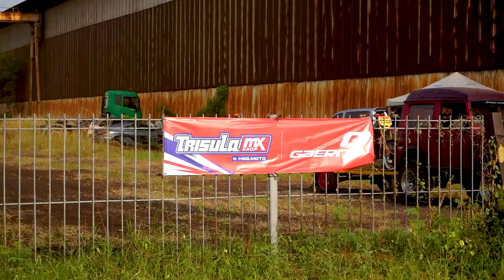Event BOS GTX 4 FUN 2023, sesi Latihan Bebas dan Final Race Bebek Modifikasi Open Juara 1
Sesi Latihan Bebas dan Final Race Kelas Bebek Modifikasi Open Event BOS GTX 4 FUN 2023 Pulogadung, Jakarta Timur
Drama dari start paling terakhir sampai juara 1 !

Demi peningkatan kualitas channel
All Sponsors are welcome for support (terbuka bagi semua sponsor apapun) email to :